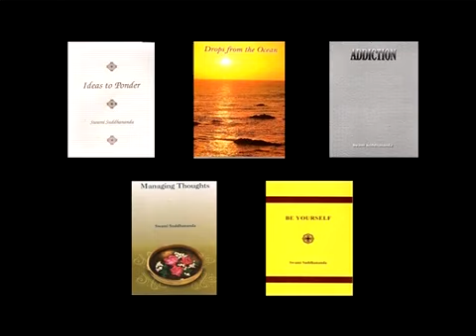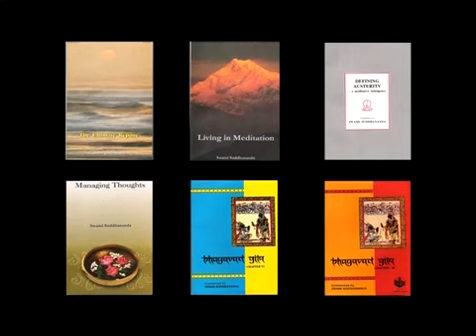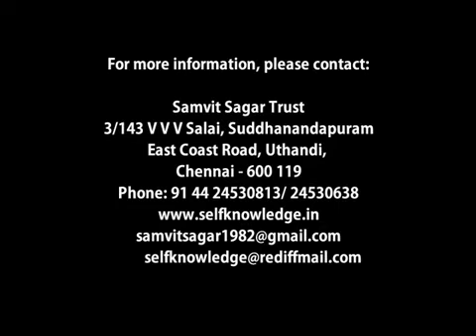BHAGAVAD GITA 60 of 236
Talk by Swami Suddhananda